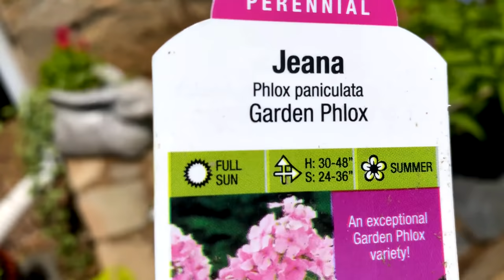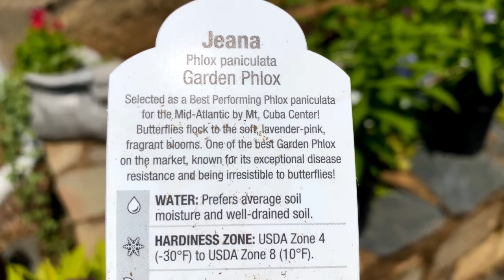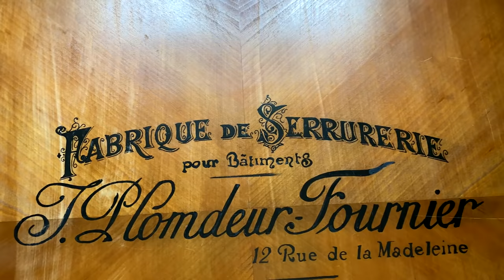Huge Bedroom Furniture Haul!!! || Beautifully Distressed Furniture || Ivy Topiary Tutorial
Hello Everyone,

"We finally got our stuff" is so fitting for this video! I am excited to show and share my bedroom furniture that I have been separated from for 4 years! Here is to the beginning of many fabulous videos to come.

Much Love,
Beverly💖😘